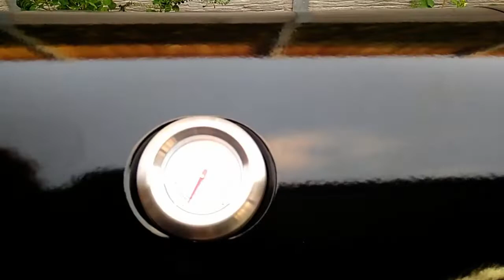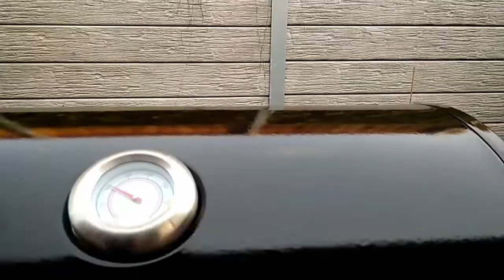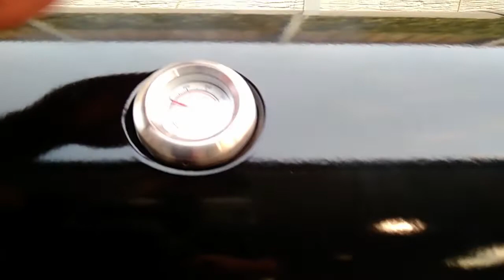[Suby's 요리-삼겹살 BBQ] COSTCO 통 삼겹살 손질후, IKEA 가스 BBQ 에서 초간단 쿠킹하는 꿀맛 꿀팁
통삼겹살 손질 방법및 보관방법
가스BBQ (가스 비비큐, 가스그릴 )초간단 사용방법
삼겹살 간단히 맛있게 굽는 방법
가스그릴로 마이야르 반응 내기
호주 평범한 가정의 한국식 BBQ
코리아 넘버원
IKEA 가스 비비큐 세일 + 사용기